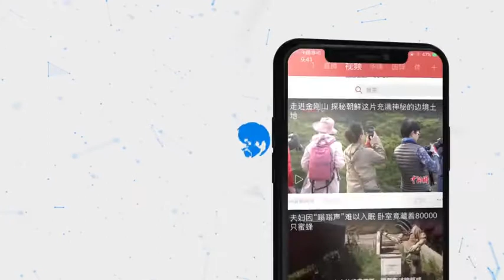世界上每3个猕猴桃中就有1个来自陕西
8月28日，在国新办新闻发布会上，陕西省委书记胡和平在介绍陕西特色现代农业建设时提到，陕西省立足多样性的丰富农业资源，大力发展果业、畜牧业、设施农业及区域特色农业，全省粮食产量连续15年稳定在千万吨以上。陕西省苹果种植面积1100万亩，世界上每7个苹果就有1个来自陕西；猕猴桃产量世界第一，每3个猕猴桃中有1个也来自陕西。